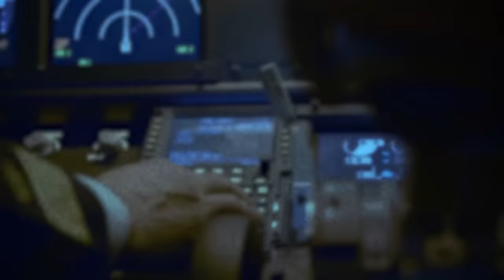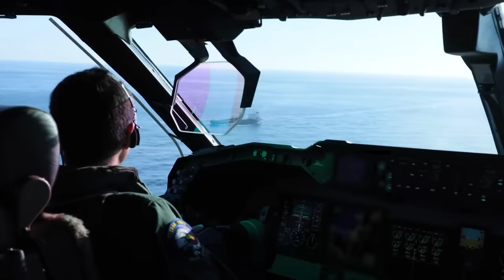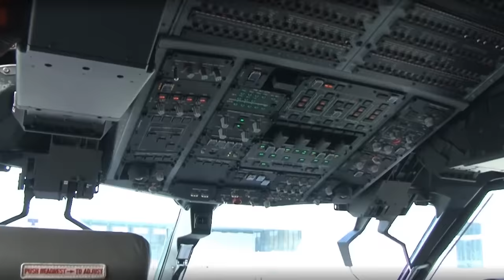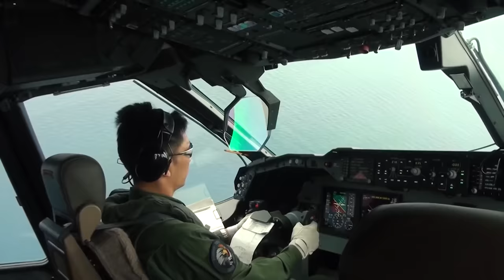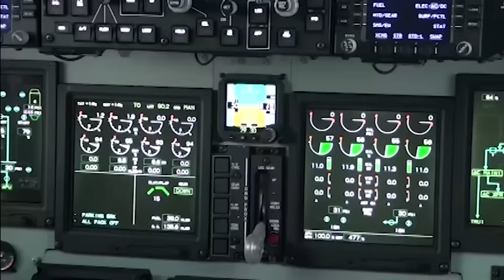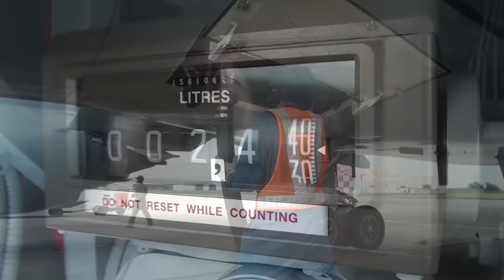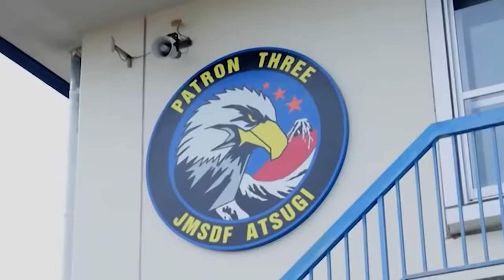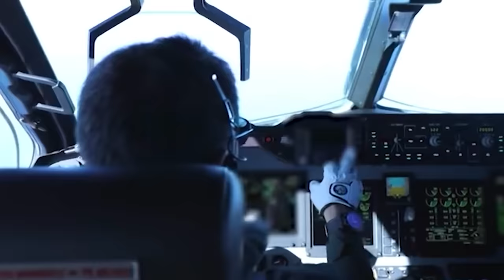The Plane that is Going to Save the World?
Aided by Russian tech, China’s Type 096 ballistic missile submarine nears completion, threatening to outpace even the most advanced sub-hunting capabilities. Stealthier and more elusive, these vessels have set defense circles buzzing, their quiet prowess raising alarms.

Japan’s Kawasaki Aerospace Company has responded with the Kawasaki P-1, and is gaining attention among military enthusiasts. This maritime patrol aircraft sets out to counter advanced submarine threats.

To hunt its stealthy quarry, it uses a superior acoustics system and advanced sonobuoy deployment capability. Its unique four-jet configuration ensures an easy, agile chase. Once an objective is acquired with its cutting-edge radar systems, the attack begins with a potent arsenal of torpedos, anti-ship missiles, and mines.

But it's the groundbreaking integration of unparalleled avionics—including the world's inaugural fly-by-optics control and state-of-the-art AI systems - that set it apart.

The Kawasaki P-1 aims to reshape anti-submarine warfare strategies, essential for Japan’s hope to maintain regional stability as the threat of Chinese submarine technology grows…